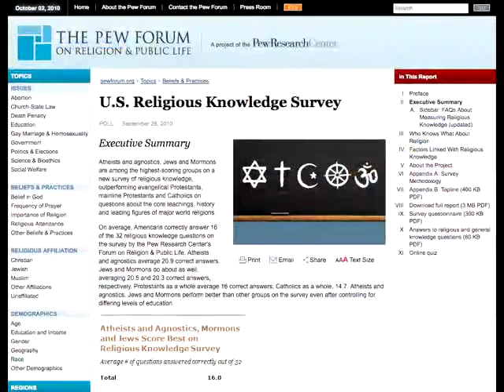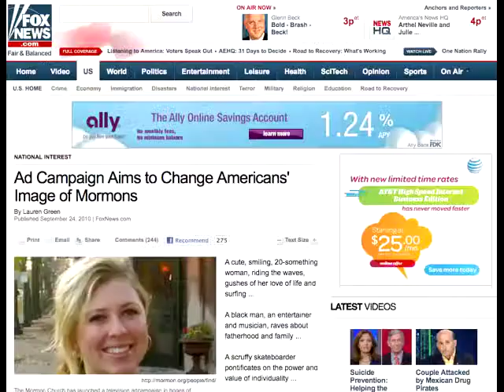CrossFeed 179: Viral Video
Dale is sick, but you should be safe.
* Christians vs. Oklahoma City Satanists
* 7 Tennessee pastors challenge IRS
* Kirk Cameron's Monumental Documentary
* Pew Research Survey: Atheist know more about religion
* 'And I'm a Mormon' Ads  Distributed by Tubemogul.